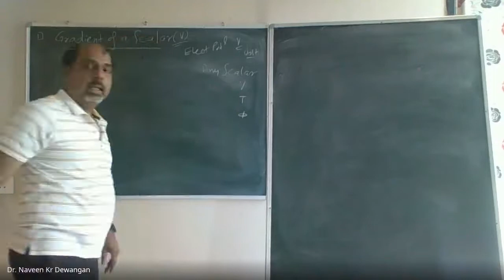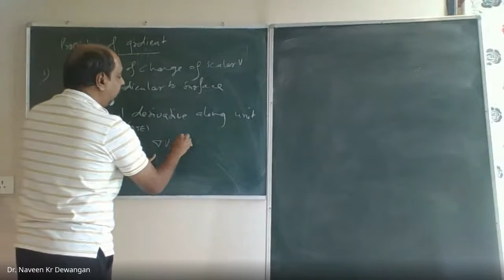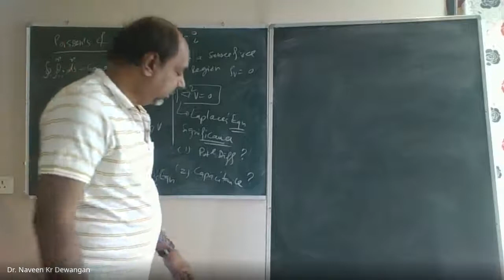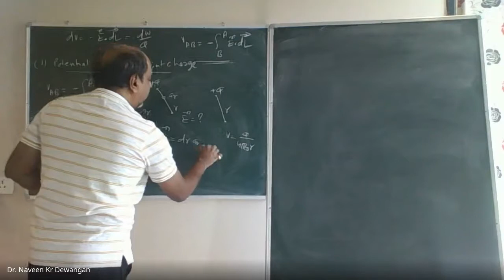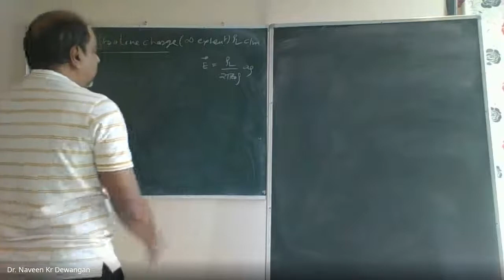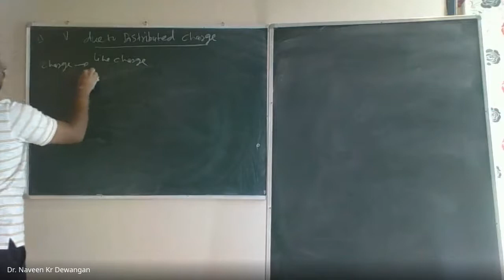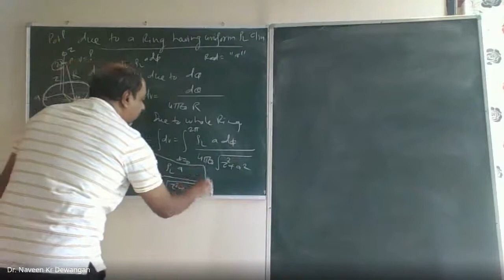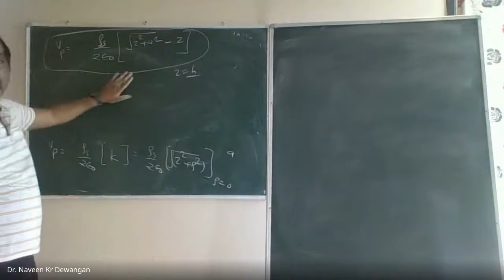Gradient of a scalar and Potential difference due to point, line and surface charge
Potential due to a ring and disc